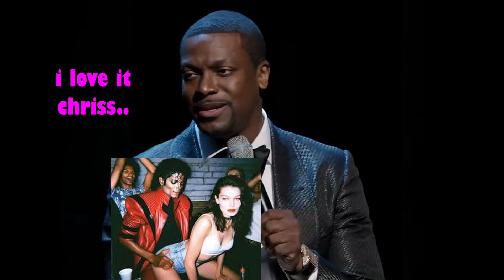michael jackson loves in tha club by 50 cent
michael jackson loves in the club by 50 cent
I want to bring a different kind of context and perspective to my comedy videos. When you watch one of my videos i want it to seem like your watching t.v. and every time you change the channel they are talking about the same subject in a different way.
I love making comedy videos in my style! I make every thumbnail and make every video on this channel.